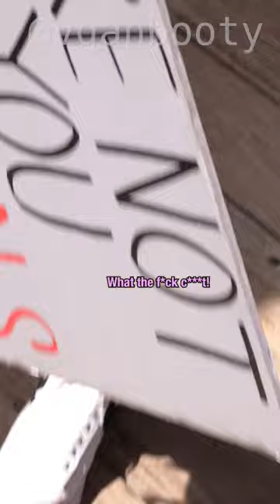Enraged Grandma Assaults Vegan with Coffee Mug